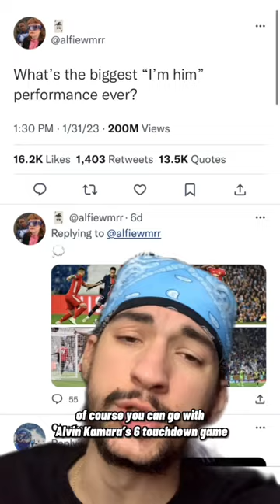What’s the Biggest ‘I’m Him’ Performance Ever?